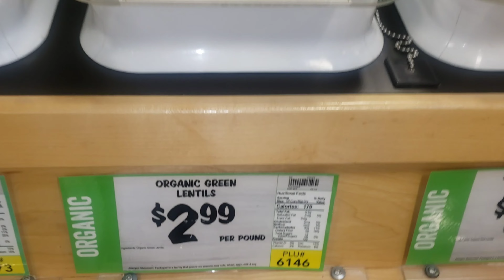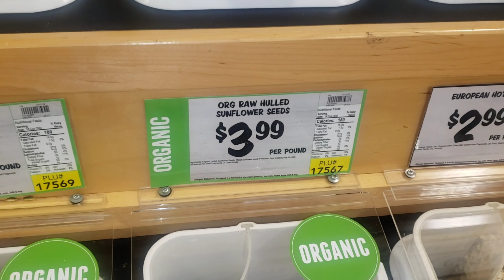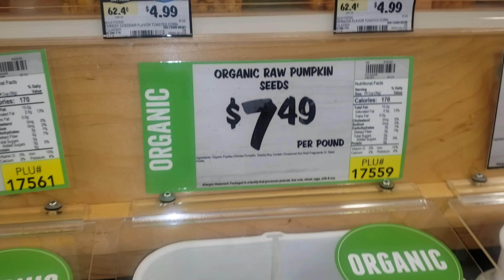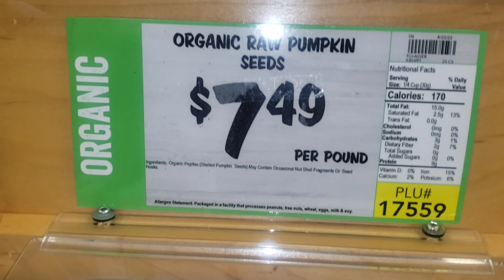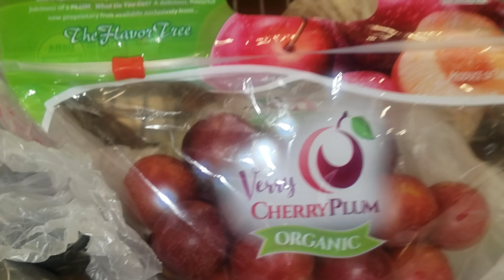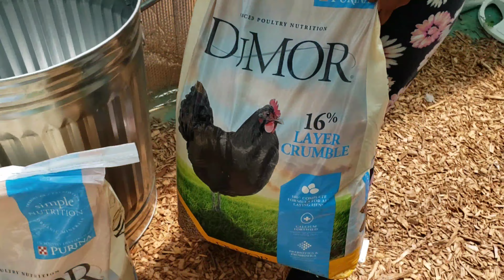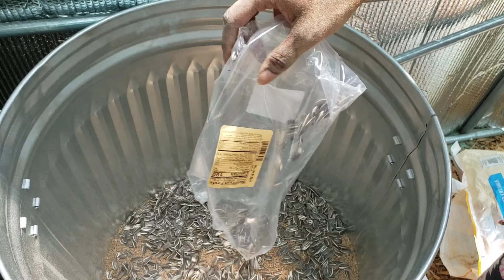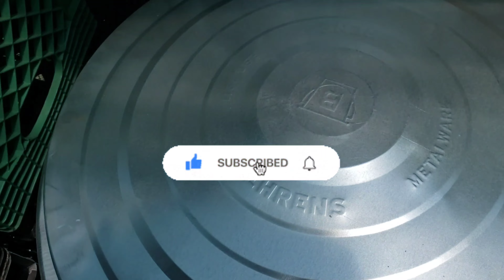My girls laid a month early Here's How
I live in Zone 7b and 8a.

I truly appreciate the love. 🥰